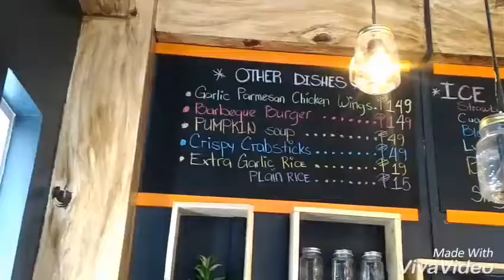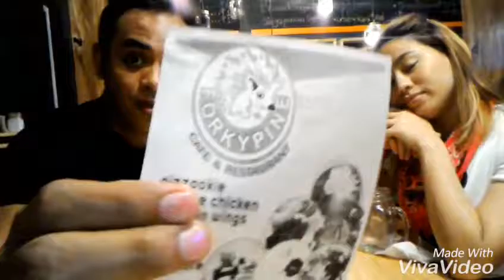Forkypine experience Ianizeway